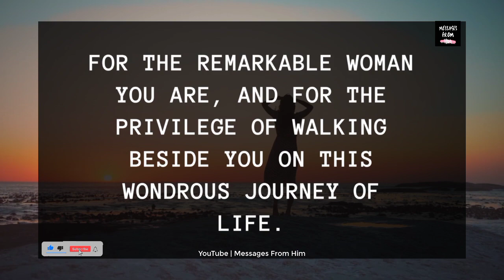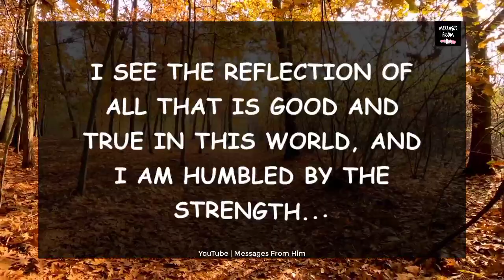🔮✨ DM Current Energy💌😭| Babe, I Am Not Coming Back To You 🙏🌹✨😪💔🫂💝😢 07 June 2023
RELATED QUERRIES :
dm to df
divine feminine
dm to df twin flame
twin flame